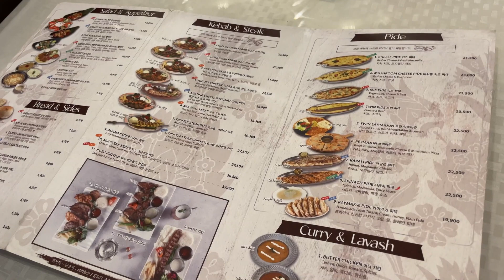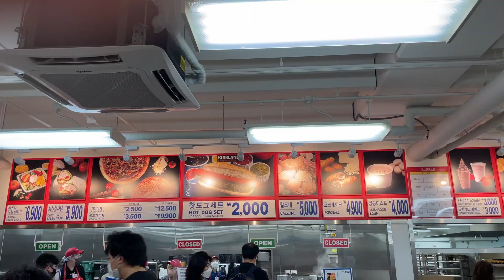[ENG] 서울에서 문화 생활 즐기기 | 독일 대학원생 브이로그 | Vlog ep.21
서울에서 즐겁게 주말 보내기.